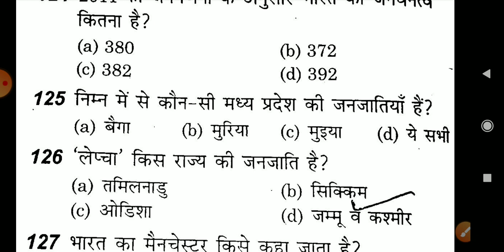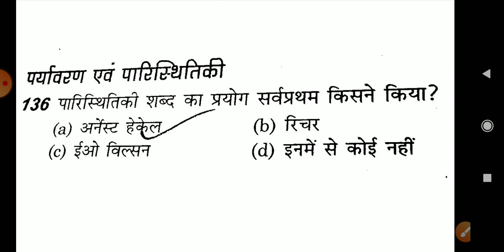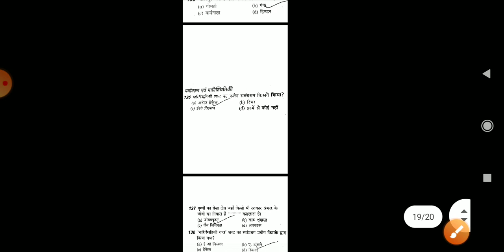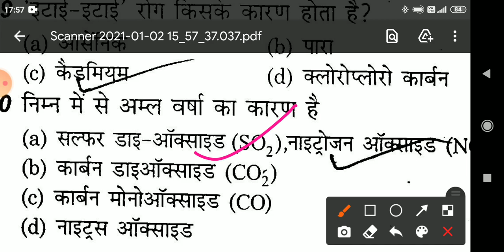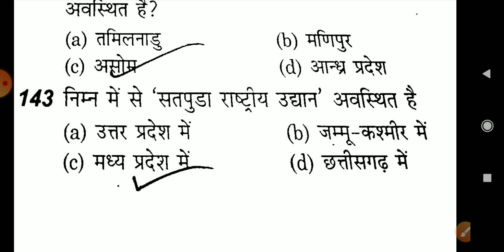Indian Navy mr important question Gk questions part 14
Indian Navy mr important question भारतीय नौसेना एमआर भारत एवं विश्व का भूगोल बहुविकल्पी प्रश्न उत्तर भाग 14 Gk questions